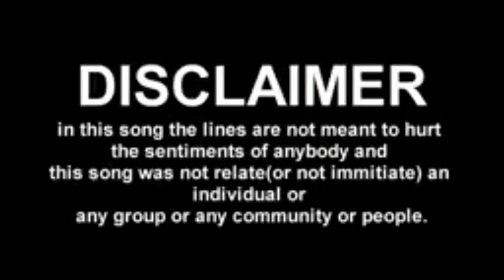SRI DANDINAMARAMMA JANAPADA KALA TANDA @ COXTOWN CAR FESTIVAL | TAMATE BEATS | BANGALURU | 2019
This is the video of Tamate By Sri Dandinamaramma Janapada Kala Tanda 2019.

Credit: Rohit

Press the Red button.
All Copy Rights Recived.